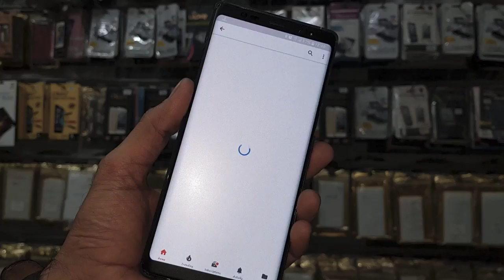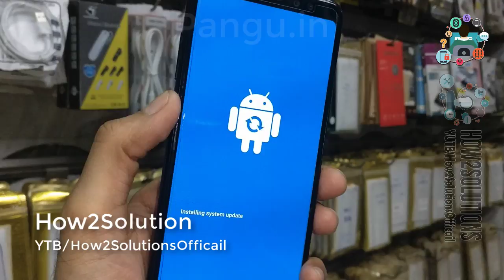Galaxy A8 Plus Hard reset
- -  WORKING ON - -

- - - Samsung FRP - - -
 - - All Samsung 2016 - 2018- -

FRP Android
 - - Honor FRP  - -

Fix
 - - Stuck on Samsung Logo - -